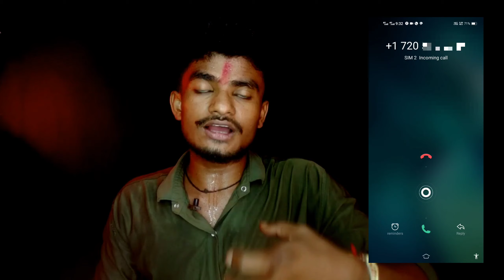Black list Number Per call Kaise Karen |🔥ब्लॉक नंबर पर कॉल कैसे करें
Block नम्बर को Unblock ऐसे करें